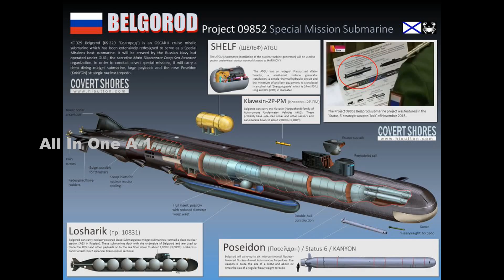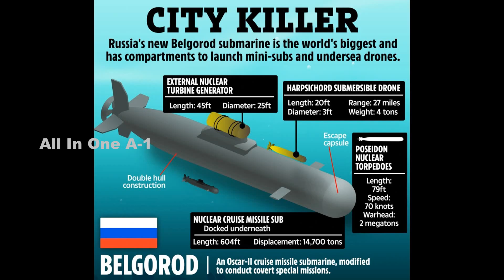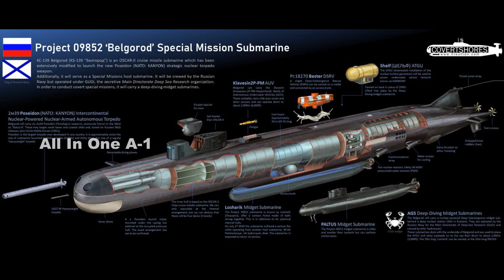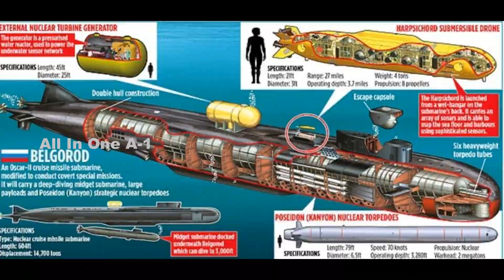Russia’s Gigantic ‘Belgorod’ Nuclear Submarine, Largest Submarine Built In 40 Years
Russia’s enormous nuclear submarine, the ‘Belgorod’ that recently became operational, is about to undertake the first-ever test of Russia’s Poseidon nuclear torpedoes, according to a top-secret NATO report cited by an Italian media outlet.
The largest submarine built in 40 years, second only to the illustrious Typhoon class, the 14,700-ton nuclear-powered Belgorod submarine was inducted by the Russian Navy in July.
Belgorod is an expansive, customized special-purpose submarine constructed from the hull of an Oscar-II cruise missile submarine that was never completed.
The submarine’s hull is around 184 meters (604 feet) long, and the ship’s displacement is up to 30,000 tons (when submerged). It is impossible to replicate the submarine because of its unique building history and exorbitant costs.
According to an article by HI Sutton, a prominent American expert on naval warfare, Belgorod will be manned by the Russian Navy sailors but run by GUGI, the secretive Main Directorate Deep Sea Research organization.
Sutton also notes in his article that the submarine has probably undergone extensive modifications and may include some modern technology. Regardless, it remains an earlier generation of submarines and is likely to be less stealthy than the latest generation.
The submarine is said to have a speed of about 60 kilometers per hour and can reportedly remain underwater for an estimated 120 days without returning to the surface. Its propellers are said to have been designed to escape sonar.
The Belgorod is designed for two roles: the first is to act as a host submarine or a ‘mothership’ to the small, nuclear-powered submarines that can dive deeply, and the second is as a nuclear strike and deterrence vessel, as per the analysis by Sutton.